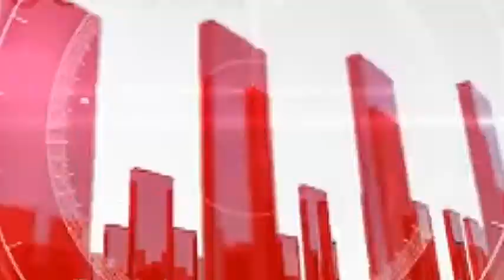Ketan Karande, speaking about his upcoming flim | THUGS OF HINDOSTAN | FLY7NEWS